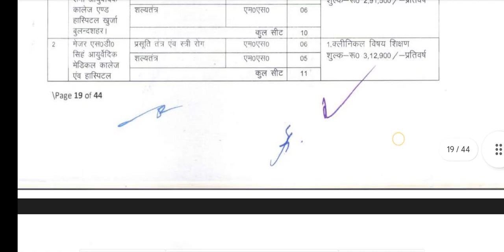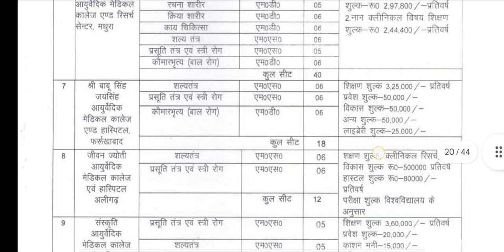PRIVATE MD MS AYURVED MEDICAL COLLEGE LIST FEES SHEAT etc.